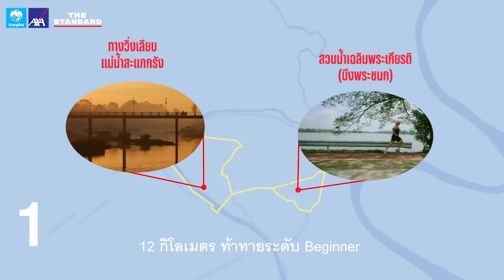อย่าปล่อยให้ความพยายามทำร้ายตัวเอง | R U OK EP.274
โค้งสุดท้าย! สมัครงานวิ่ง STEP LIFE MARATHON ณ อุทัยธานี 6 พ.ย.นี้

ความพยายามคือหนึ่งในคุณสมบัติที่หลายคนยึดถือว่าจะนำทางไปสู่ความสำเร็จ แต่เชื่อหรือไม่ว่าความพยายามกลับใช้ต้นทุนทั้งทางร่างกายและจิตใจไปอย่างมหาศาล R U OK จึงอยากชวนสำรวจว่า หากจะทำบางสิ่งบางอย่างให้ประสบผลสำเร็จ จำเป็นต้องใช้ความพยายามเสมอไปหรือไม่ เรามีทางเลือกอื่นที่นอกเหนือจากความพยายามหรือเปล่า เพราะการดูแลร่างกายและจิตใจของตัวเองก็เป็นสิ่งที่สำคัญไม่แพ้ความสำเร็จปลายทางเช่นกัน

Time Index
00:00 Intro
03:12 แรงพยายามที่ต่อเนื่องส่งผลกับร่างกายและจิตใจ
06:34 เราพยายามเพราะอยากสุขใจ
12:52 สร้างแรงผลักดันทางใจด้วยวิธีอื่นๆ